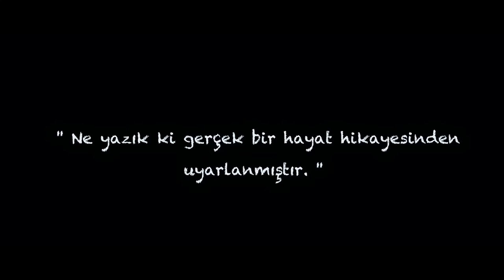Cenazemize Hoş Geldiniz Fragman | 10 Şubat’ta Sinemalarda! ✨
Yönetmen koltuğunda Neslihan Yeşilyurt’un oturduğu, senaryosunu Gonca Vuslateri ve Doğancan Güneş Perkün’ün kaleme aldığı, gerçek bir hikayeden uyarlanan “Cenazemize Hoşgeldiniz”, Medyapım ve Ay Yapım ortaklığı ile 10 Şubat’ta sinemalarda!

“Unfortunately, it is adapted from a real life story” • “Cenazemize Hoşgeldiniz”, adapted from a true story, directed by Neslihan Yeşilyurt and written by Gonca Vuslateri and Doğacan Güneş Perkün, produced with Medyapım and Ay Yapım partnership will be in theaters February 10th! ✨